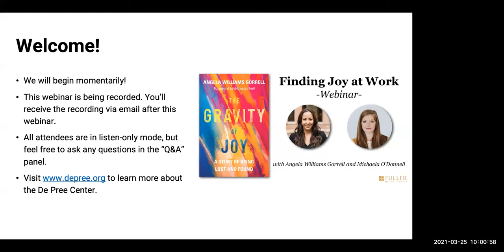Webinar: Finding Joy at Work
Research tells us that seasons of challenge often hold extraordinary opportunity for joy. That’s a nice idea, but what does it really mean? How do we find joy amidst suffering? How do we embody joy as leaders and in our work?

To help us answer these questions, this event features Angela Williams Gorrell, researcher and author. Angela’s own story is remarkable in part because while she was researching joy at Yale, a series of tragic losses unfolded in her personal life. So, she had to decide if she was going to lean into the research, the wisdom, and the hope that the Bible teaches, and if so, find what that would look like on a really practical level.

Do you want your leadership to feel like an act of joy? Or simply want to feel more joy in your work? Join us for a thoughtful conversation and practical tips with Angela.